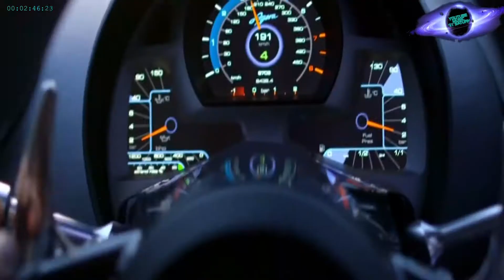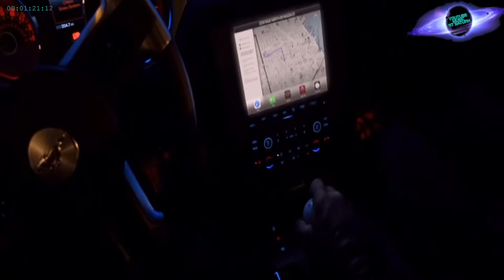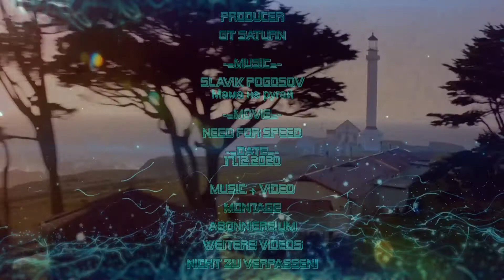Slavik Pogosov - Мама не ругай (Need for Speed) (Video Montage!)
Video Montage-
GT Saturn

Slavik Pogosov - Мама не ругай